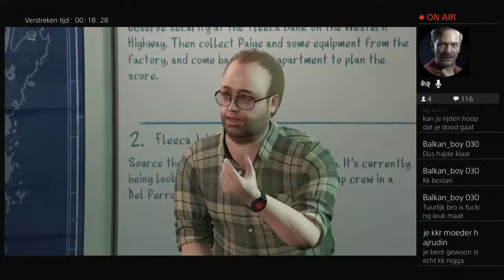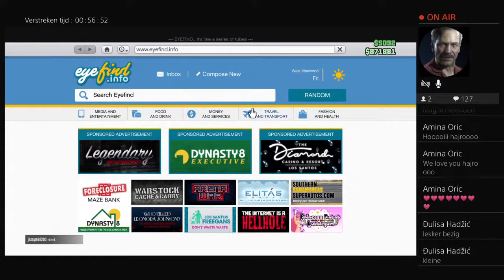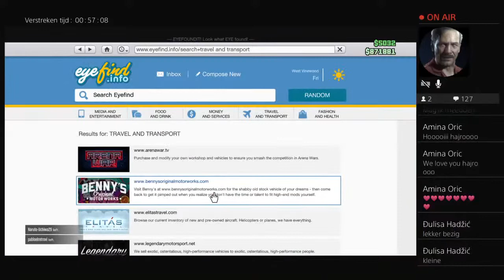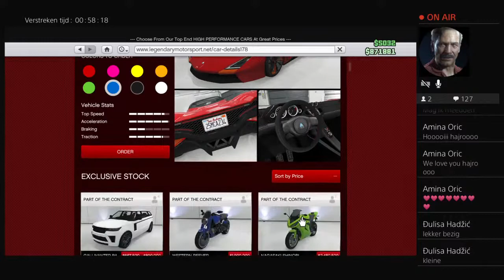Gta 5 met Dylano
Ik ben Hajrudin en ben 23 jaar oud.

Beste jongens en meisjes,
Ik ga met een vriend een kanaal beginnen. De naam van het kanaal horen jullie nog.
Groet Hajrudin games👍

Hee jongens en meisjes
ik en Dylano vonden het gisteren tijdens het racen erg leuk. Maar toen we de live stream afsloten merkten we dat Dylano's stem niet op de video stond dus we gaan vanavond weer live we denken met GTA 5 maar dat is niet zeker maar we hopen jullie vanavond te begroeten.
Groetjes,
Hajrudin en Dylano